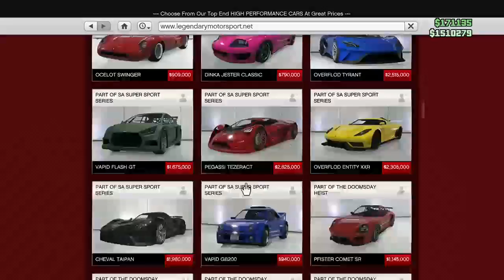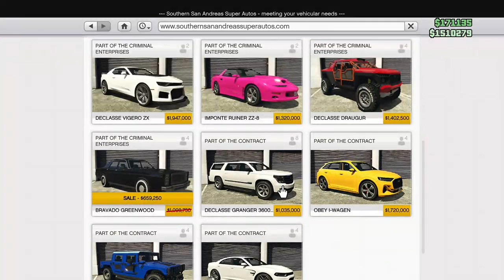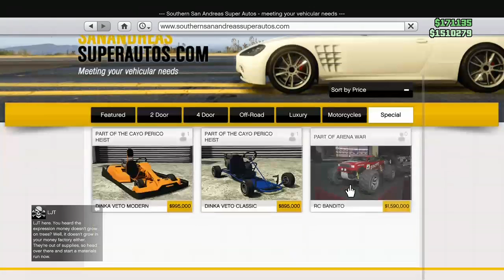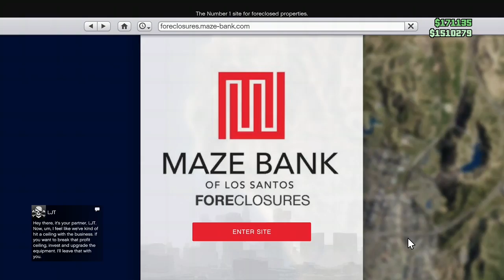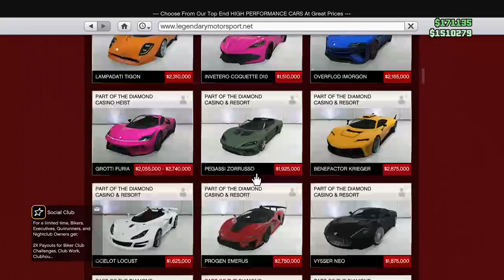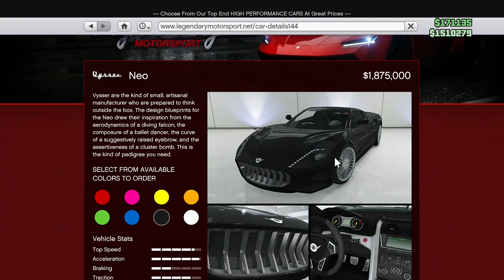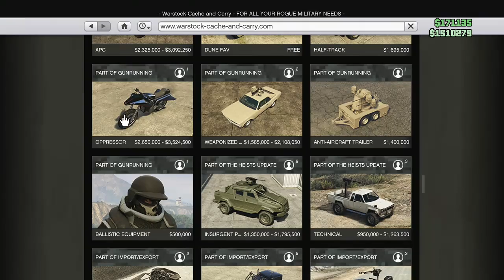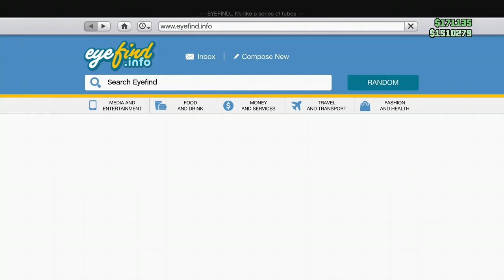This week discount on GTA 5 for 11 / 22 and ( BLACK FRIDAY SALE )